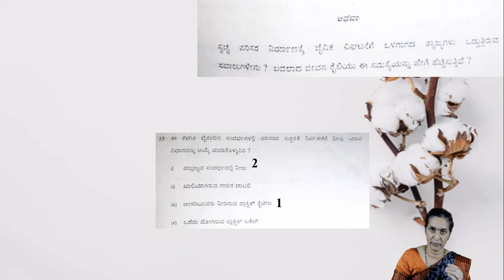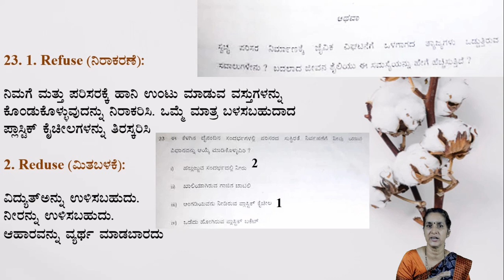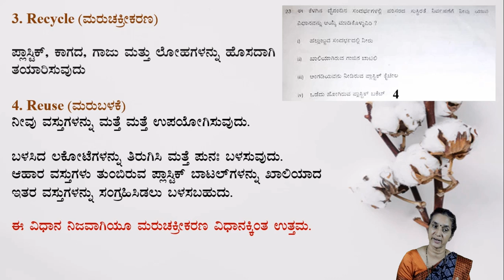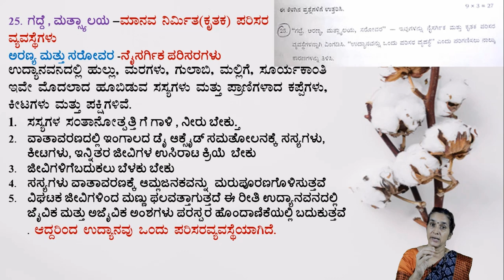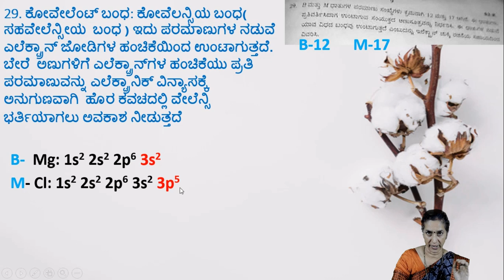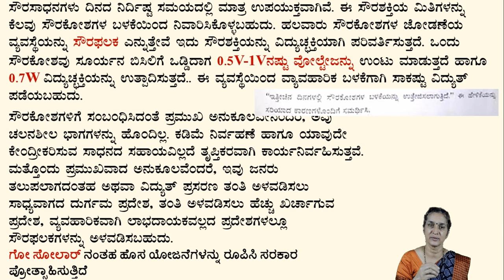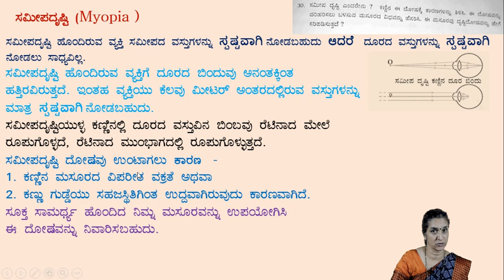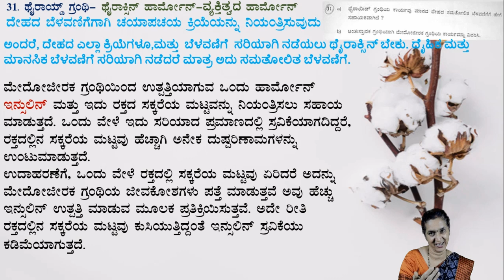ಕೊರೋನಾದ ಭಯವಿಲ್ಲ, long answer ಗೆ ಯಾಕೆ?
ಇದು  Smt. Rajeshwari -ಇವರಿಂದ ಮಾಡಲ್ಪಟ್ಟವಿಡಿಯೋ
 GPSTR, FDA, SDA, KAS, PDO, PSI ಇತ್ಯಾದಿ ಎಲ್ಲಾ ಸ್ಫರ್ಧಾತ್ಮಕ ಪರೀಕ್ಷೆಗೆ ತಯಾರಿ ನಡೆಸುತ್ತಿರುವ ಅಭ್ಯರ್ಥಿಗಳಿಗೆ ಬೇಕಾದ ಬೇಸಿಕ್ ವಿಷಯಗಳು ಈ ವಿಡಿಯೋದಲ್ಲಿ ಇದೆ.